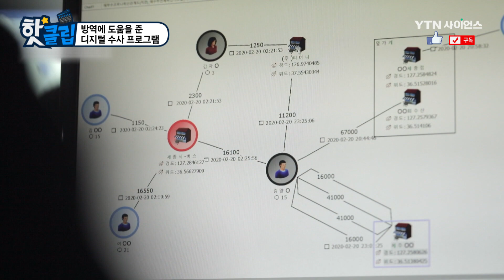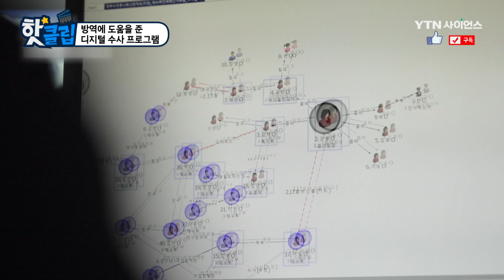방역에 도움을 준 디지털 수사 프로그램 / YTN 사이언스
세계인들은 한국의 방역에 주목했다.
K-방역에 한 축을 담당한 건 바로 경찰대학?
경찰이 개발한 디지털 수사 프로그램을
방역 활동에 활용하면서 큰 성과를 얻을 수 있었다고 한다.